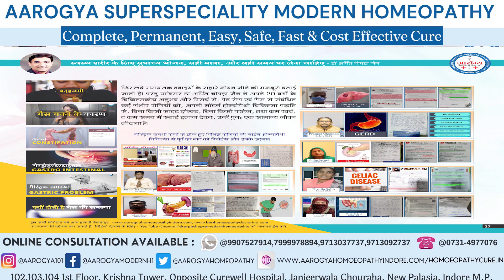Ulcerative Colitis Patient From Rajasthan Shown Trust In Dr. Arpit Chopra Jain Modern Homoeopathy